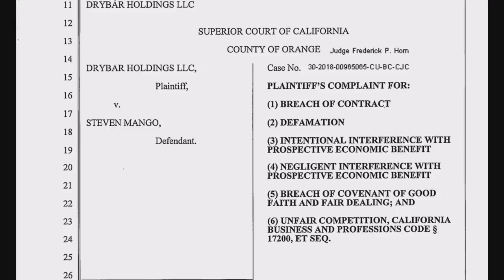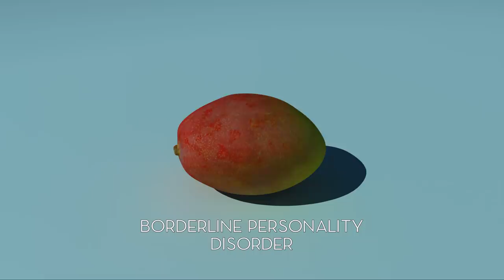Scientologist Cosmetologist Steven Mango on borderline of sanity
Scientology protesters like myself can be eccentric. But that is nothing compared to Steven Mango. This extremely strange person has acted like a crazy man in Scientology cult protest circles, Youtube groups and the streets of Hollywood.

He also floods the internet with long, poorly made "documentaries" about Scientology which weakens MY brand of quality stuff.  Someone looking for info on this subject might see his videos and get bored.  Fortunately he has only TWO!  (Probably him and his husband).

Make sure to watch till the bitter end for the big reveal finish!  I promise you'll be glad you crossed the borderline.